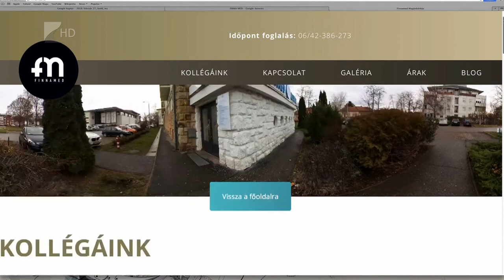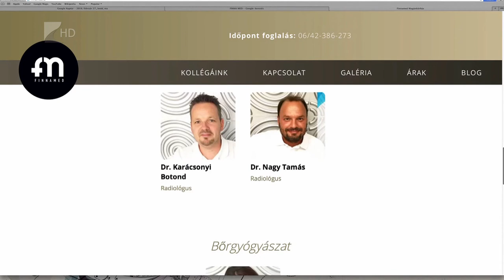Újabb közös munka - Kölcsey Tv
Újabb együttműködési megállapodást kötött a Nyíregyházi Egyetem, ezúttal a FINNA-MED Egészségügyi Szolgáltató Kft-vel.
A közös munkának köszönhetően tudományos, innovációs és kutatási területeken segítik egymást a jövőben. Többek között az élelmiszerekkel és ételintoleranciával kapcsolatos vizsgálatokban mutatkozik meg az együttműködés, a későbbiekben pedig olyan különleges témákban is dolgozhatnak együtt, amelyekben orvosok és művészek szellemi értékére egy projekten belül lesz szükség.